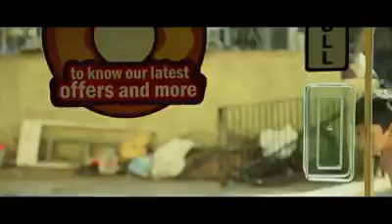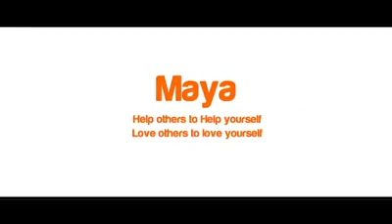Life is one time think you every time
Tamil video in best latest Tamil video pink for